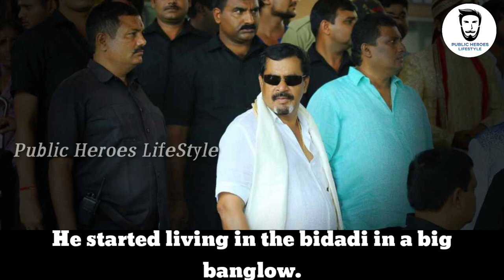Muthappa Rai - Biography | Banglore Underworld |Family| Jaya karnataka/Oil kumar / Don Jayaraj /cars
Hi everyone
Public Heroes LifeStyle presents
Muthappa Rai - known as gangstar and ex don of Bengalore
Muthappa Rai real lifestoy
Muthappa Rai may be known as the gangstar or the don, but he is humble in his heart and started JAYA KARNATAKA a non profit NGO to help people of Karnataka.
Who was the befriend of Dawood Ibrahim.
On 15 may 2020 Rai breaths his last due to braincancer.

This video also explains the about the banglore Underworld Don Jayaraj death and oil kumar who was the former Don's of banglore .

I hear by declare that all images and information use to make vedio is from Google search

Thanks to Google for information.

Please do support for PUBLIC HEROES LIFESTYLE